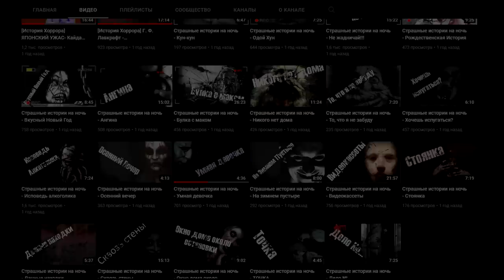СВЕТА НЕТ НИГДЕ! Страшные истории на ночь. Страшилки. Жуткие истории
История отсюда (Оригинальное название: "Свет дали?")
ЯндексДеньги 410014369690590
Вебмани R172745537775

В ролике присутствует музыкальный трек "Horror Ambience", который принадлежит композитору "Myuu".